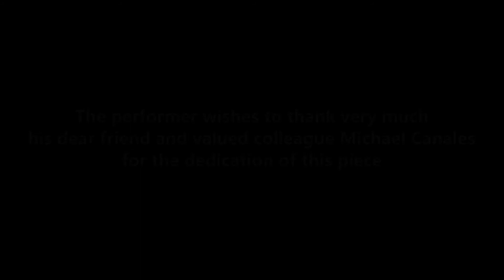Michael Canales - Postlude in D minor "for Luca" (Luca Massaglia, organ)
Luca Massaglia plays "Postlude in D minor «for Luca»" by American composer, conductor, classical guitarist, pianist, organist and percussionist Michael Canales (b. 1963).
Hauptwerk system, Cavaillé-Coll organ of St. Etienne Abbey Church in Caen, France.
The piece is dedicated to Luca Massaglia.